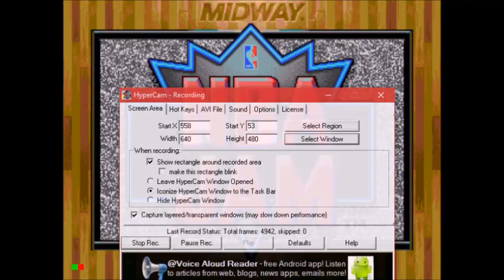NBA Jam (Sega CD)- Pistons vs. Bucks 2/2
Final Part!
The Pistons lead by 10, can the Pistons beat the Bucks?